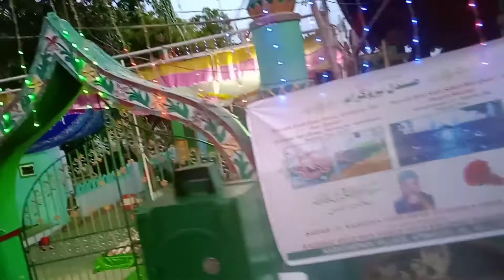Karatampadu#urs ఫకిర్లతో గంధం ఊరేగింపు. తరవాత పార్ట్ కింద వీడియో చుడండి